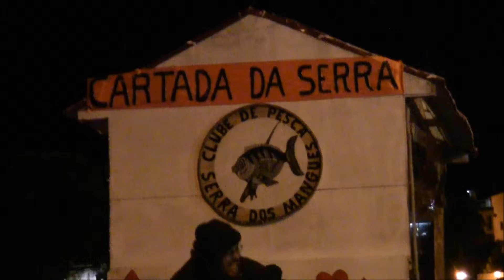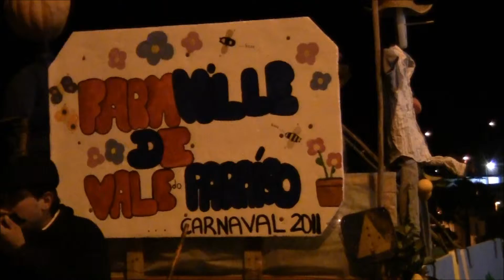CARNAVAL NOTURNO SÃO MARTINHO DO PORTO 2011